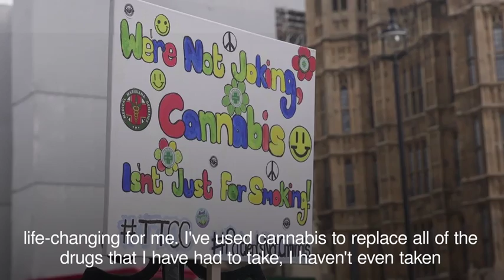MP joins cannabis legalisation demonstration outside Parliament - Daily Mail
Labour´s Paul Flynn described cannabis as the "oldest medicine in the world".